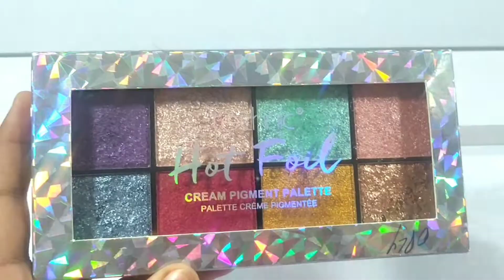Tacnic Hat Fail Cream Pigment Palette Honest Review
Tacnic best Cream Pigment eyeshadow palette Honest Review

স্ক্রিনের নাম্বারে যোগাযোগ করবেন অথবা
আমরা ফেসবুক পেজে নক দিবেন